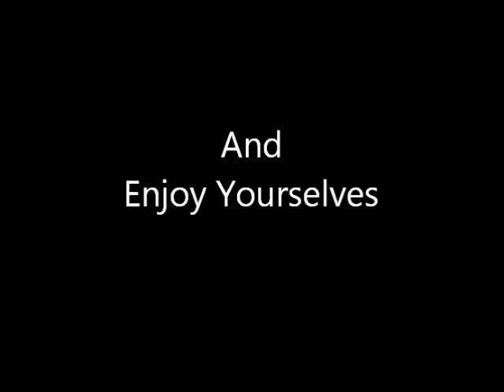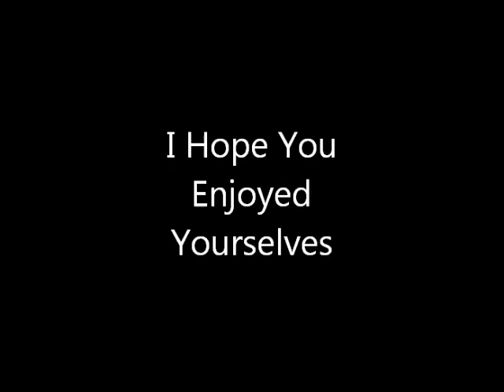Live! "Indianapolis Indiana (Unsung) Gospel Music" An Evening With The Legendary Lerone Baker